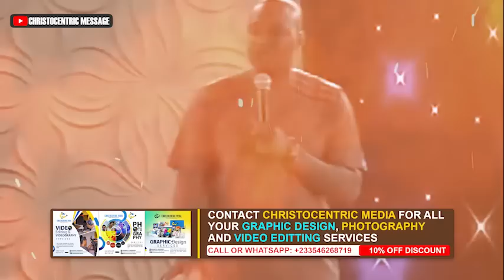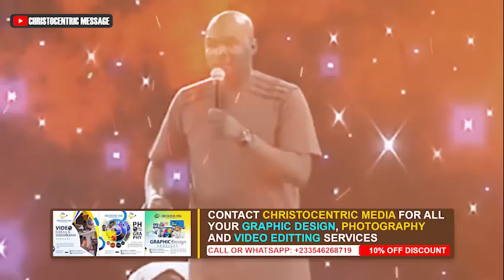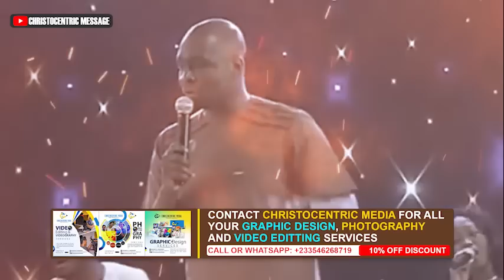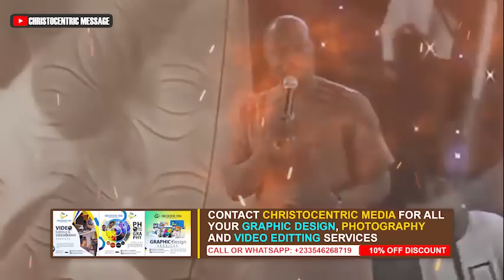THE ENCOUNTER WITH DESTINY THROUGH FAITH - APOSTLE JOSHUA SELMAN 2022